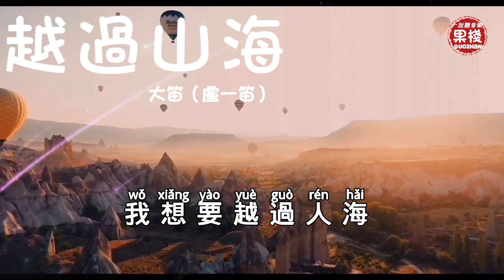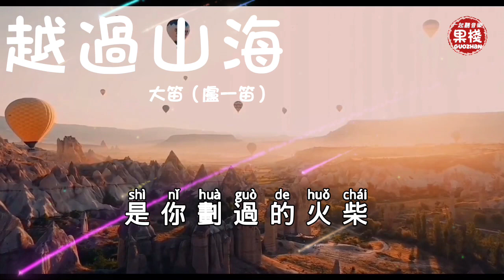越過山海 大笛（盧一笛）『我會越過山海不顧一切 只對你熱愛 而你一直 都在』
^_^喜歡此頻道的音樂歡迎訂閱、點點讚還有打開小鈴鐺，有新出好聽的音樂都會上傳 *歌曲版權為歌手本人及音樂公司所有，本頻道只作分享及推廣，若喜歡他們的音樂可以購買歌曲支持

歌詞在下面

我會越過 山海
怀揣著 熱愛
我會越過 山海
怀揣著 熱愛
不顧一切 為你 奔赴來
有什麼悲哀
風撣落塵埃
吹散黑夜 霧霾 你如山脈
就算被波折 被曲解 被掩埋
哪怕是 落入人海 困於塵埃 也不更改
我愛你 不認命 不妥協
滾燙著 勇敢到 和世俗對決
我會越過山海
不顧一切 只對你 熱愛
而你一直 都在
星子 不是夜的白
是你 劃過的火柴 綻開
我想要越過人海
衝破這片塵埃
你的明媚讓我沉醉
墜入這愛無法入睡
發自內心的笑容很美
世俗的眼光永不絕對
天亮前做好準備
疲憊也要帶著你的安慰
我會越過山海
而你一直 都在
星子 不是夜的白
我會越過山海
而你一直 都在
星子 不是夜的白
是你 劃過的火柴
我會越過 山海
不顧一切 怀揣著 熱愛
而你就是 未來
星子 不是夜的白

越過山海 - 大笛-盧一笛
詞：馬一柯
rap詞：沈良權
曲：星子
編曲：沈良權
製作人：沈良權
錄音：祝子由
監製：沈良權/靖成
配唱：沈良權
和聲：鐘抒瞳
混音：陳許琛
母帶：Monday Chen